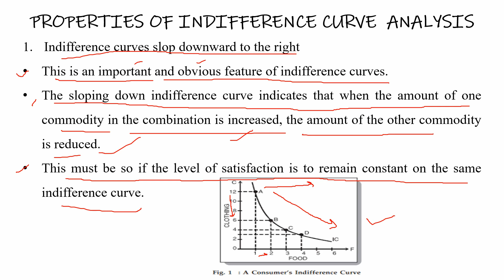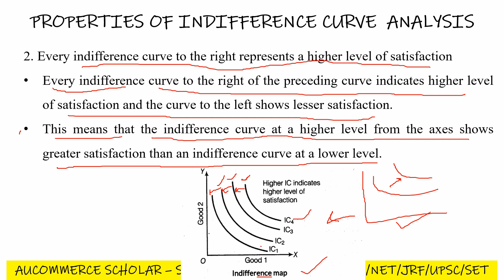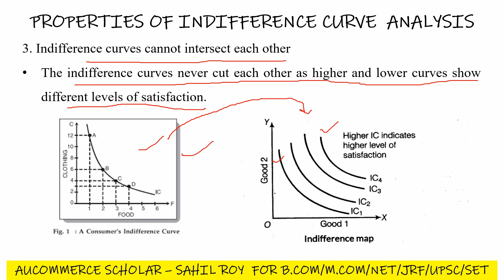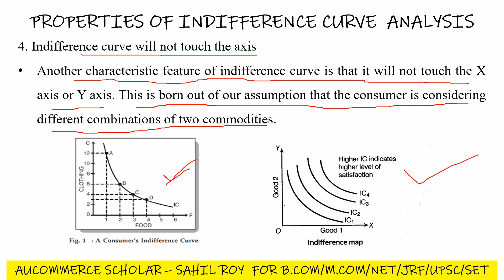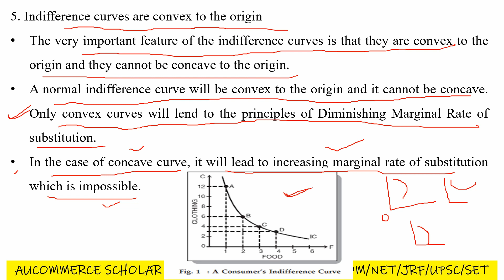Business Economics | Properties of Indifference Curve | Class 34 | Dr. Sahil Roy